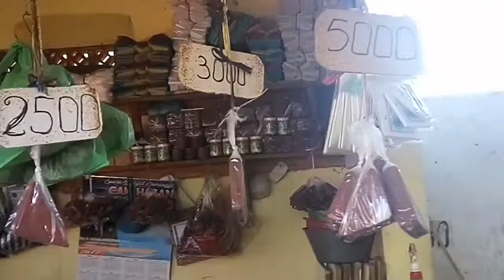Inspirasi bisnis. Analisa penjualan ikan di pasar tradisional maron Probolinggo terjual sangat laris